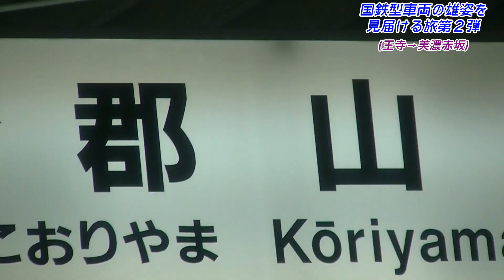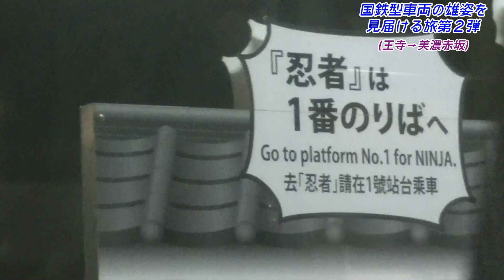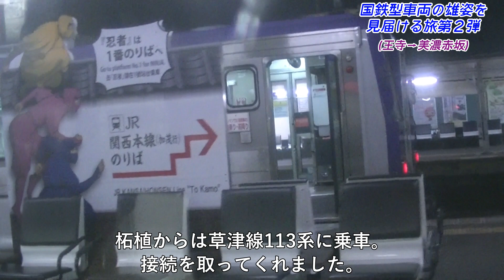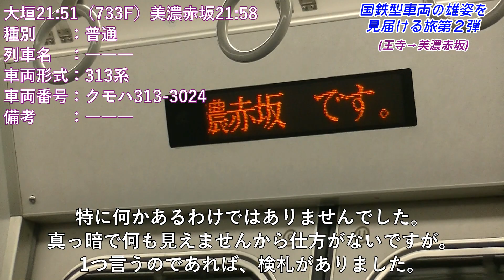【鉄道旅】関西本線のキハ120は素晴らしい（Part.8）『国鉄型車両の雄姿を見届ける旅第2弾』〔王寺→美濃赤坂〕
【乗車記録】

【使用音楽】
　　➀曲名：ハイケンスのセレナーデ

　　③サイト名：フリーBGM・音楽素材MusMus

　　④サイト名：クラシック名曲サウンドライブラリー

　　※敬称略
　　※動画によっては使用していない楽曲もあります。